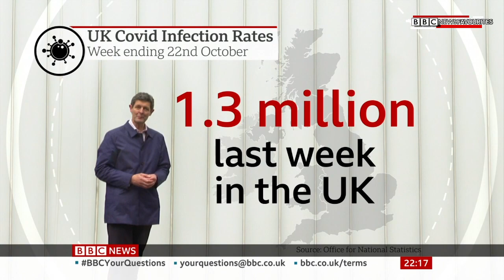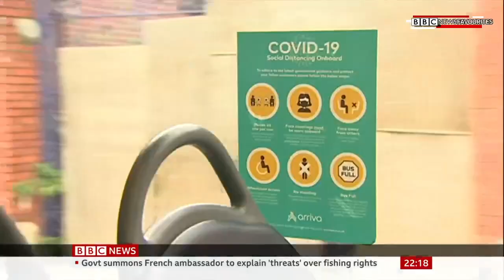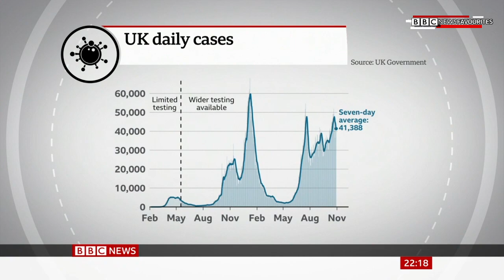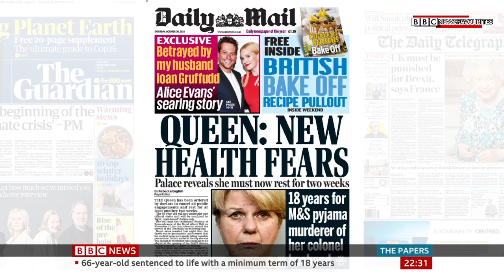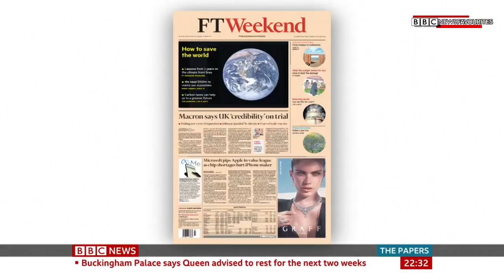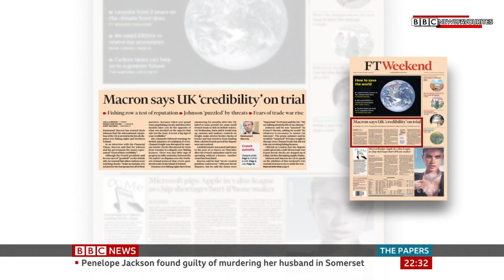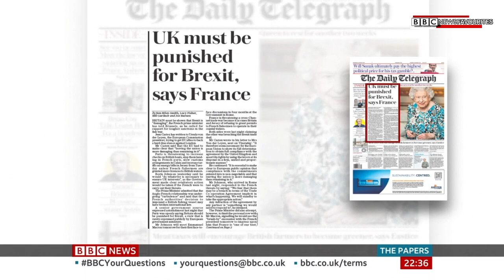BBC News at Ten (29th October 2021)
Newscaster: Clive Myrie

This features BBCs News at Ten program from BBC News UK broadcasted LIVE at 10:01PM BST on the 29th October 2021 with Clive Myrie from the NBH in London from Studio E. This program was not simulcast with BBC World News.

The BBC showed The "BBC News Filler 2021" before the UK National & International headlines with Clive followed by the standard News at Ten introduction, featuring a live shot of the Broadcasting House in London.